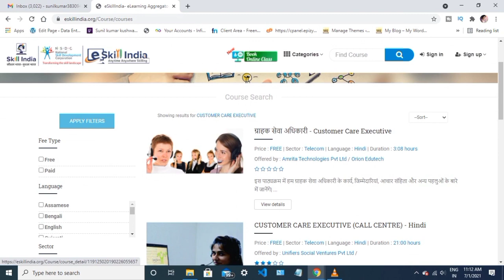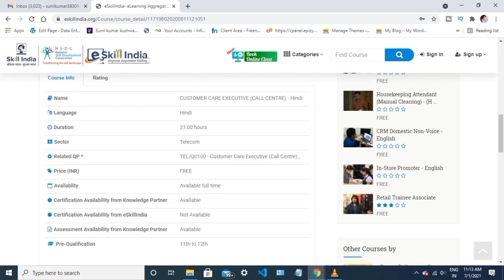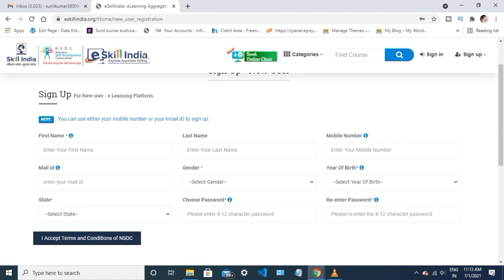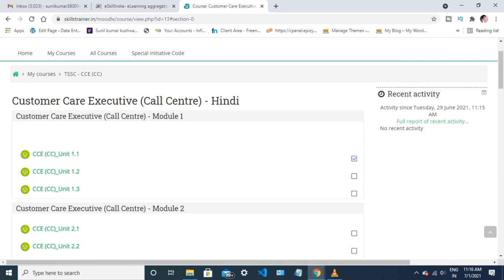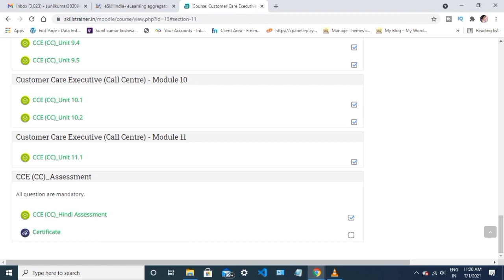NSDC Skill India Free Course With Certificate 2021। Free Govt. Course With Certificate। PMKVY ।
All You Need Is Here Watch This All.